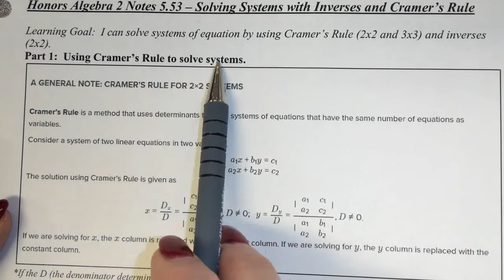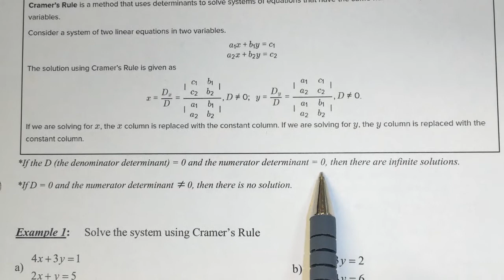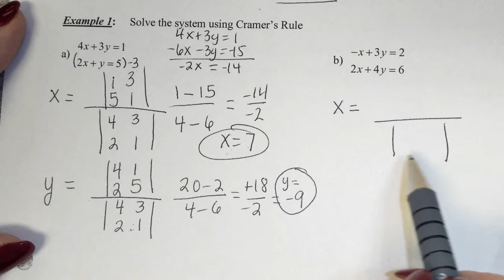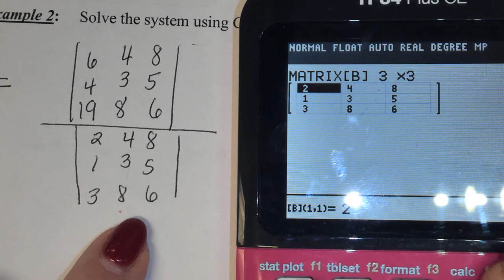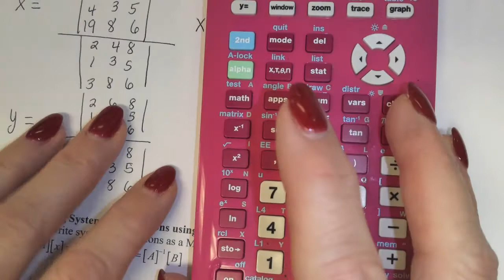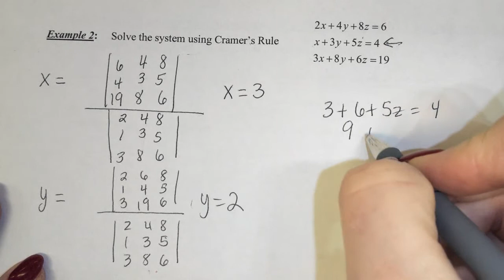Video Notes 5.53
Solving Systems with Cramer's Rule and Inverses